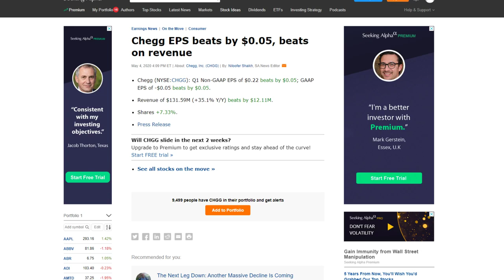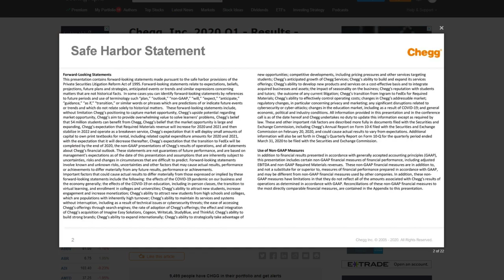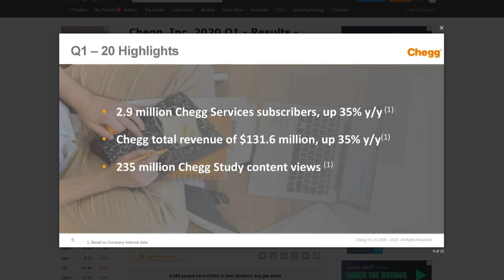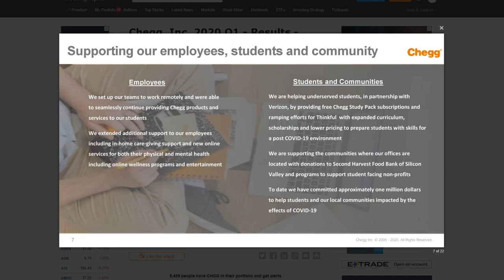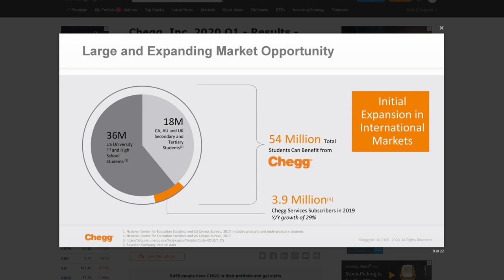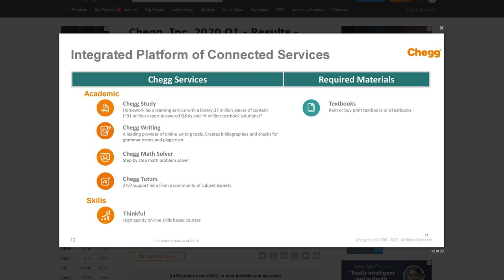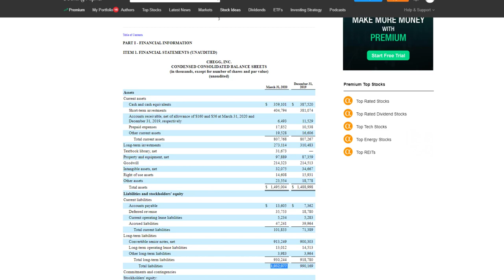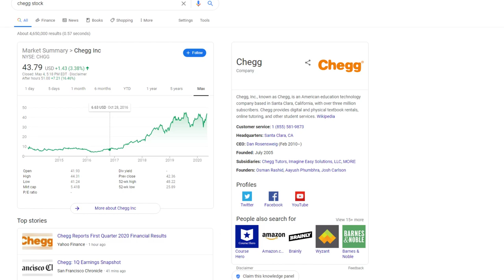Chegg Stock Goes TO THE MOON Reporting Q1 Earnings Results | Is Chegg Stock A Buy?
This company has a bright figure ahead of it!